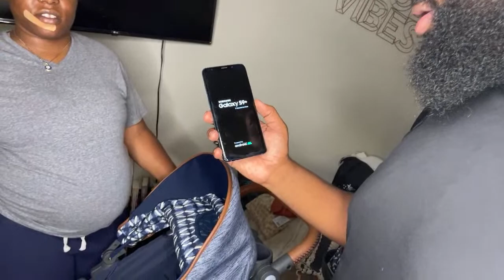Carseat & Stroller Set | Unboxing More Baby Gifts